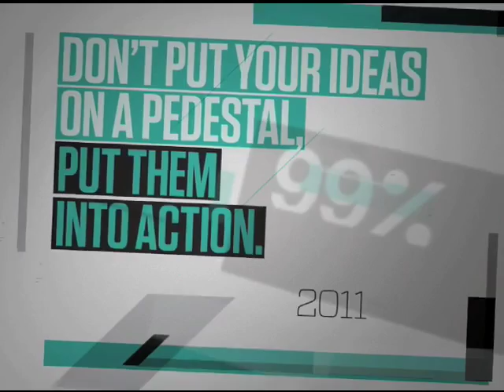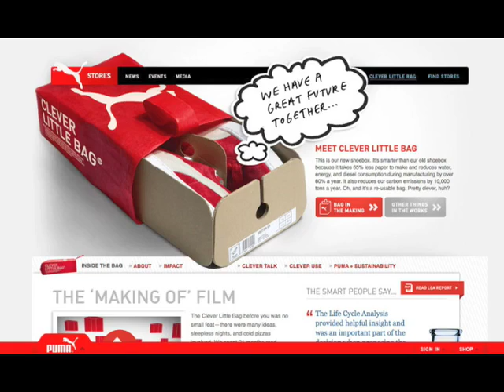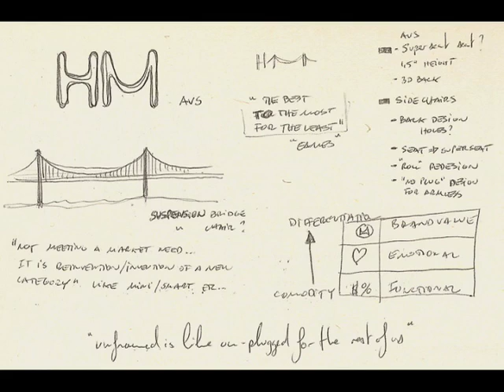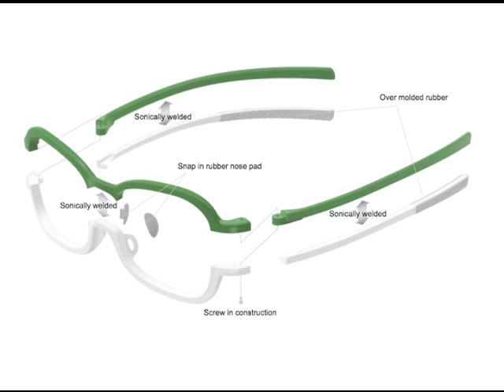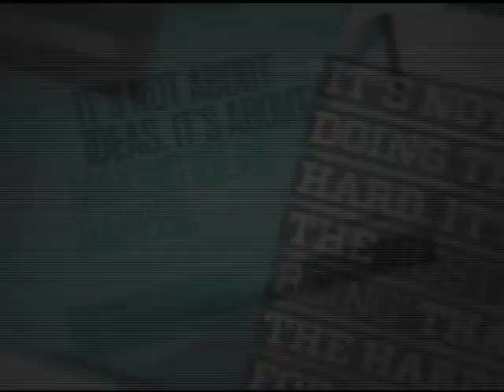Just What Is Shared Value?